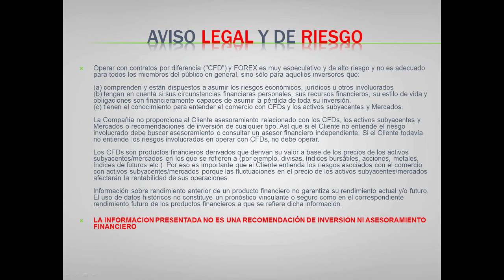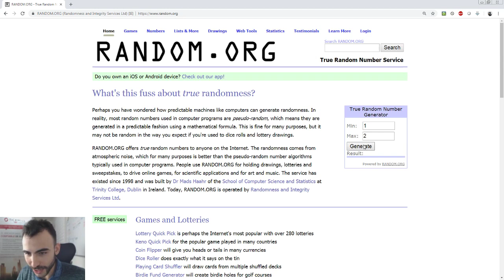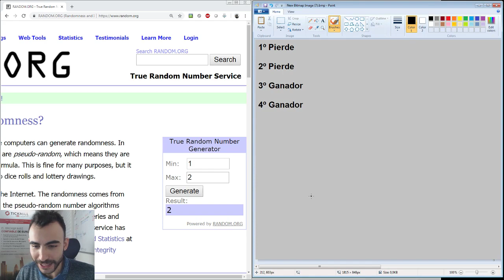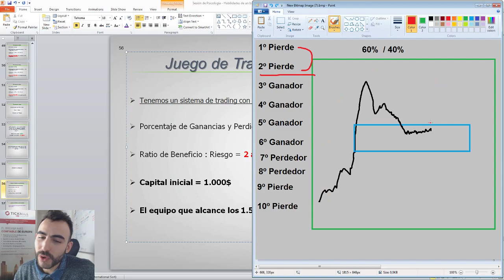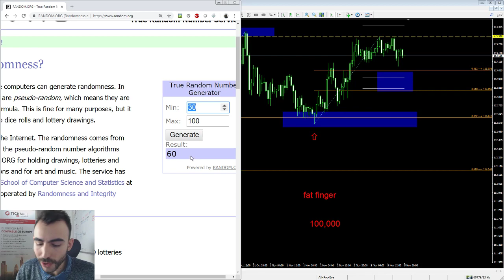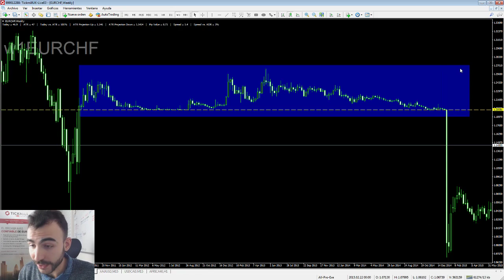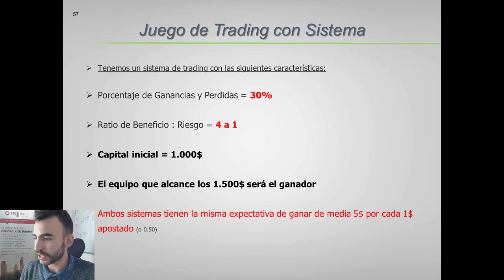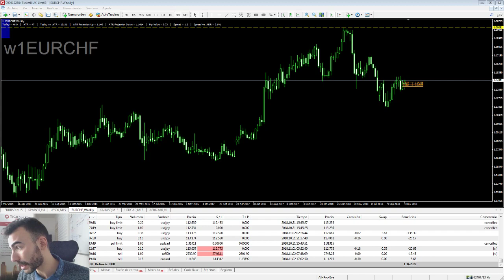Psicología de Trading -Juego de Operativa y La Ejecución - Forex y Mercados